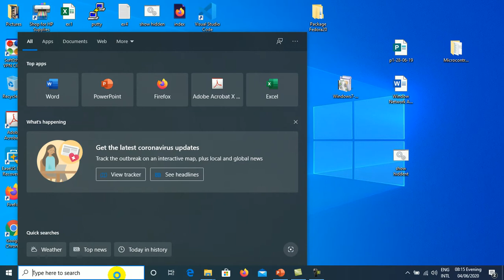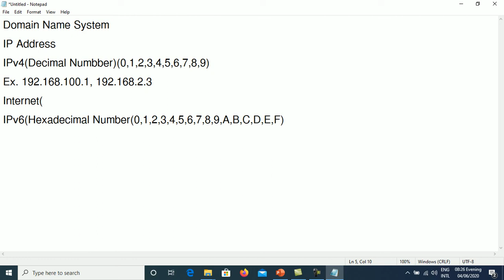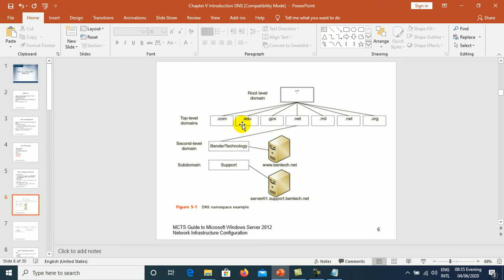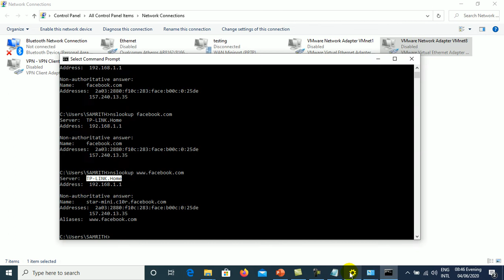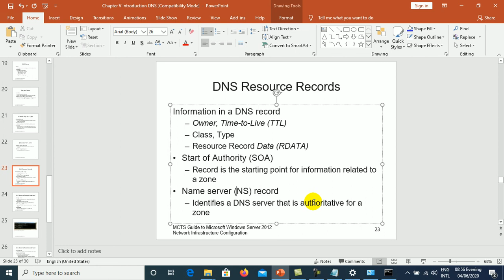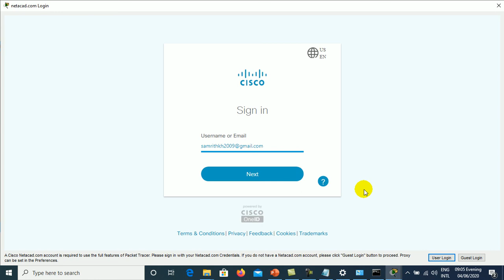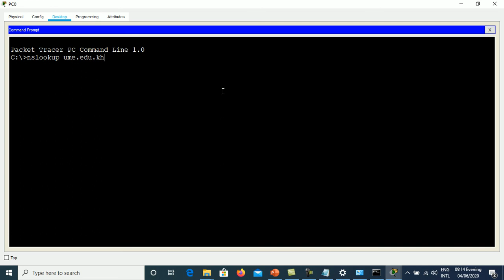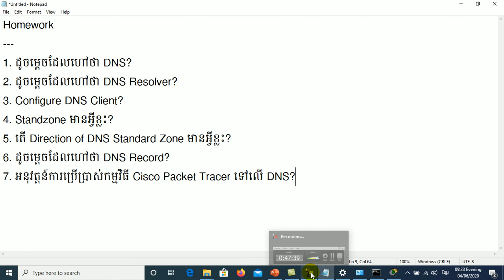4-DNS in Windows Server 2012 TCP Port : 53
Discuss the basics of the Domain Name System (DNS) and its terminology
Configure DNS clients
Install a standard DNS server on Windows Server 2012
Create standard DNS zones